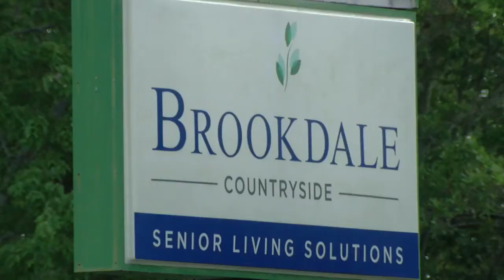I-Team: Assisted living secrets exposed | 95-year-old woman not getting meds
The daughter of a 95-year-old woman who wasn't getting her medication found her covered in her own feces.